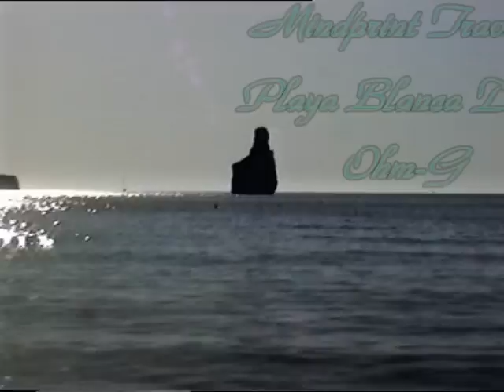cafe del mar benirras the rock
the rock